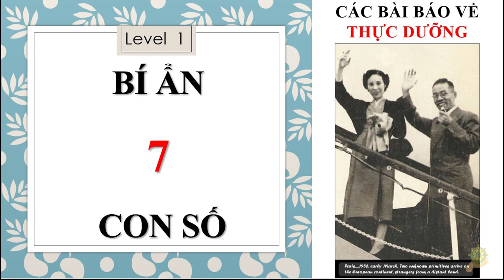Thực Dưỡng | Bí Ẩn Con Số 7 | Bàn Luận Về Số 7 | Các Bài Báo Về Thực Dưỡng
video cùng chủ đề:
Thực Dưỡng | Tổng Hợp Các Phương Pháp Chữa Bệnh | Ăn Số 7 | Thực Dưỡng Hiện Đại | Nhịn Ăn
Thực Dưỡng | Cách Ăn Số 7 | Thuần Cốc Loại | Ngũ Cốc | Sổ Tay Dưỡng Sinh Ohsawa
Thực Dưỡng Level 2 | HT Quảng Khâm Nhập Định Trong Núi | Ăn Rễ Cây | Nhai Kỹ
Thực Dưỡng Level 2 | Ăn Thuần Ngũ Cốc Từ Tường Sắp Chết Hóa Thành Bình An | Cuộc Đời Namboku Mizuno
Thực Dưỡng Leve 2 | Vận May Từ Cách Ăn Số 7 | Nhai Kỹ | Đặng Ngọc Viễn | Báo Thực Dưỡng
Thực Dưỡng | Hỏi | Cách Nấu Ăn Số 7 | Cơm Gạo Lứt | Muối | Mè | Vừng | Dành Cho Người Mới Bắt Đầu
Thực Dưỡng Level 2 | Tại Sao Số 7 Là Con Số May Mắn | Chữa Bệnh | Công Việc | Làm Ăn | Gia Đình |...